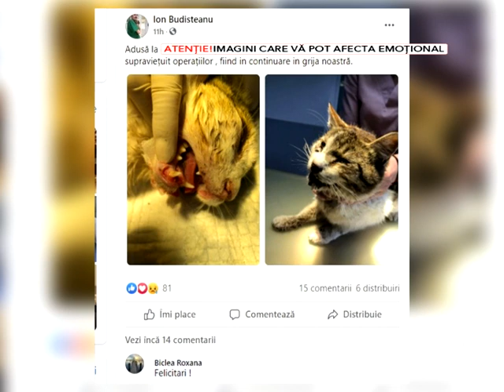POLITIA ANIMALELOR A SALVAT O VIATA